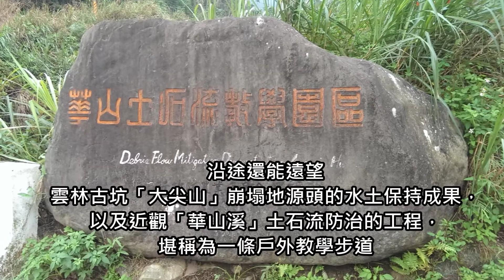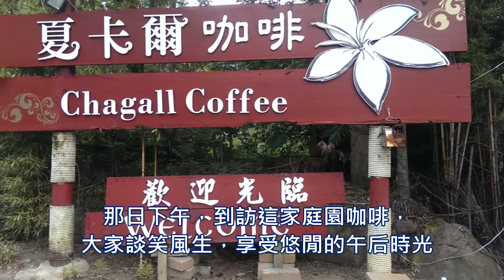古坑華山11號登山步道半日遊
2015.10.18兄弟姐妹一行6人，相約登山、健行、遊賞「雲林縣古坑華山」。